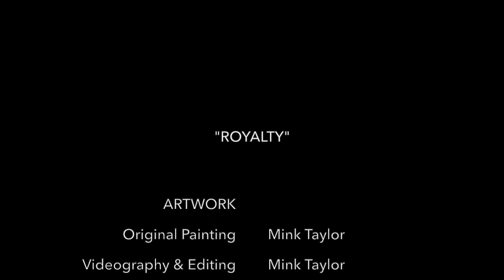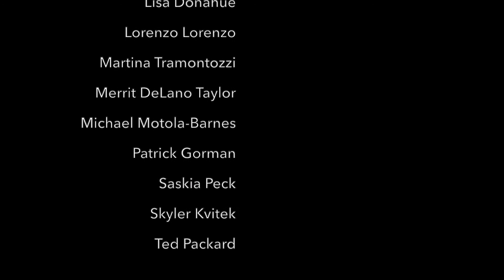Royalty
Here's my process of creating this piece in time-lapse mode! Don't be fooled, I actually worked on this for MANY HOURS over two weeks. :D This is a barn owl on a slab of live edge English Walnut. I'm so grateful to get to work with such a gorgeous medium, reflecting the beauty that the earth has already created for us to enjoy.